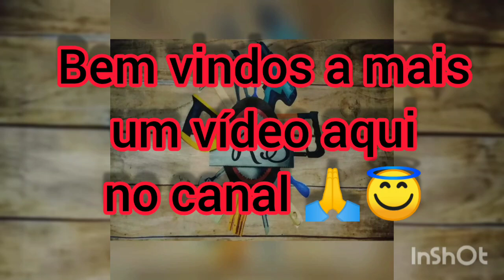COBRINDO CASA DE MADEIRA 🏠😉❤️💙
Mais um pouco do nosso trabalho 😉
Hoje vamos mostrar cobrindo mais uma obra 😇🙏
Quero agradecer a todos que estão acompanhando nosso trabalho 😇🙏
❤️💙 RS construindo com amor ❤️💙